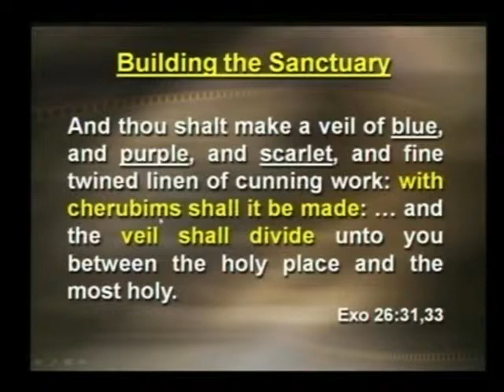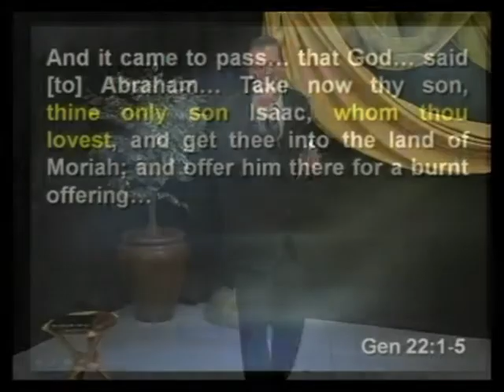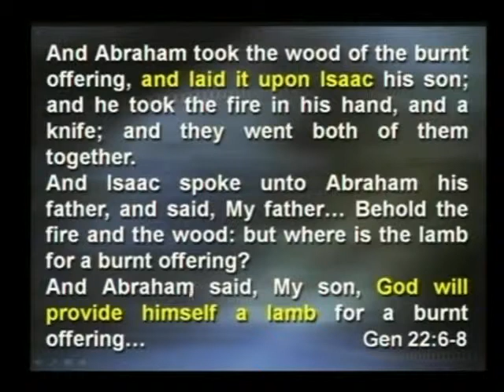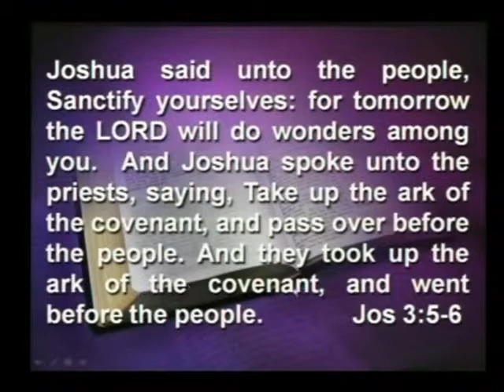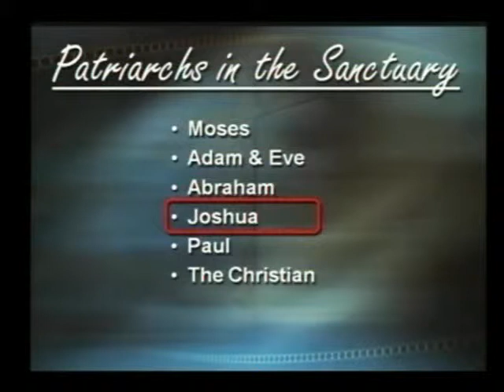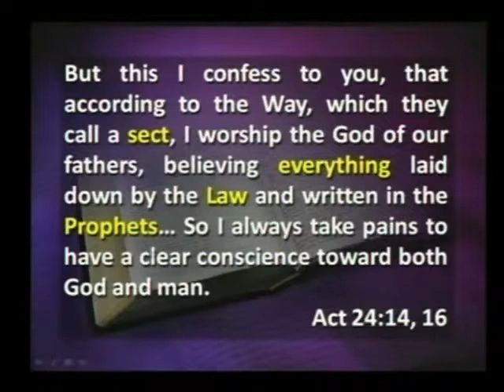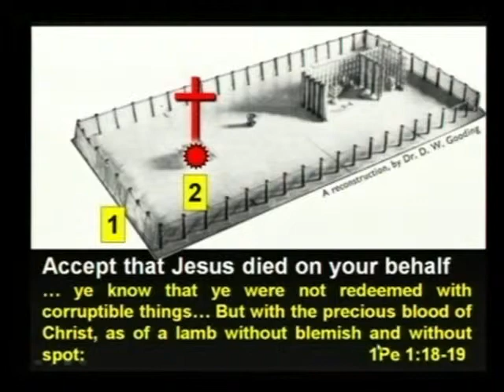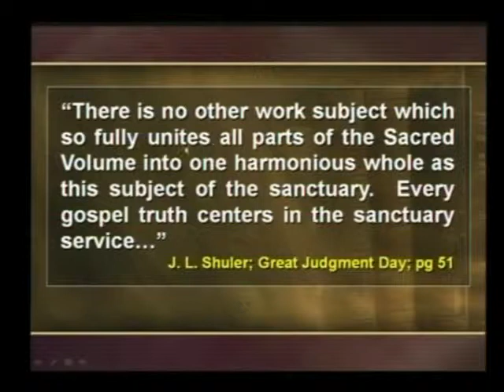4. Patriarchs in the Sanctuary. Part B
God's Temple of Truth, by Mark Woodman.